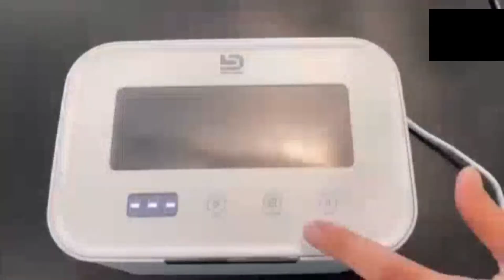Best Jwellery Design Products 2022 | New Product | Place Of Gadgets !!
Hello Guys,
Welcome to the place of gadgets. This channel is about gadgets and home apparatuses which makes your life a lot more brilliant and inventive. We have a blog where you can track down these products.

Blue Butterfly Heart Pendant

Leather Jewelry Organizer with Lock

Wood Hanging Jewelry Organizer

Earrings Bracelet Set, White Gold

Bracelet Jewelry

Love Rose Gold Ring Sets

63Pairs Fashion Earrings

Jewelry Ultrasonic Cleaner

NIKKY HOME Earring Holder

Paxcoo Jewelry Making Supplies Kit with Jewelry Tools

Jewelry Making Tools and Accessories

Campsis Indian Peacock Feather Headbands

6 Pieces Cute Animal Pom Pom Keychain